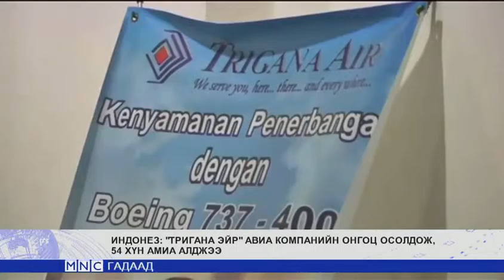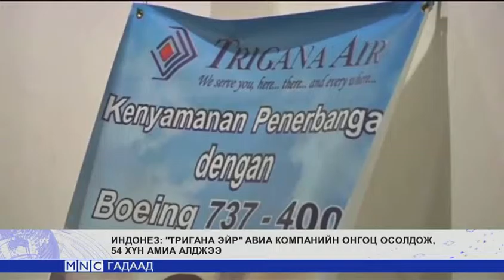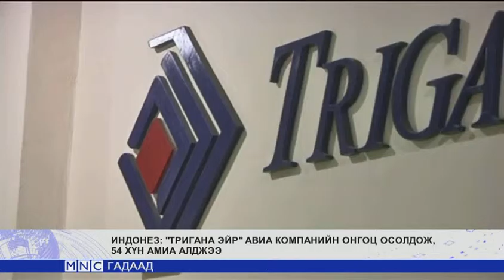Ням гарагт сураггүй болсон Индонезийн онгоц осолдсон гэдэг нь тогтоогдлоо.